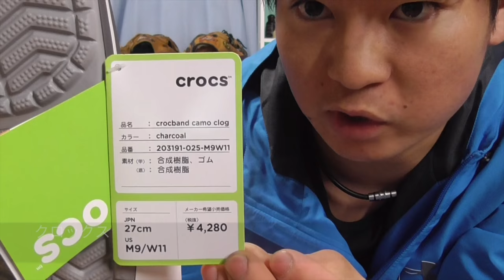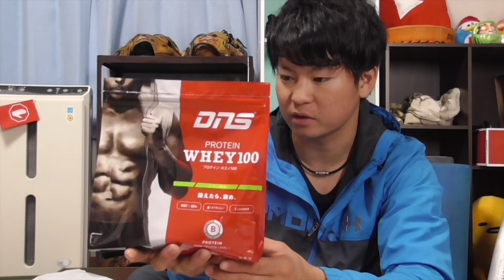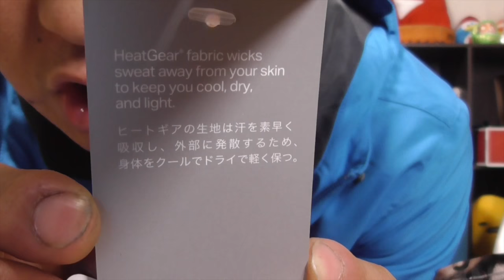【スポーツ用品購入３点買い】スポーツデポさんで商品を買ってきたので紹介します。【商品紹介】